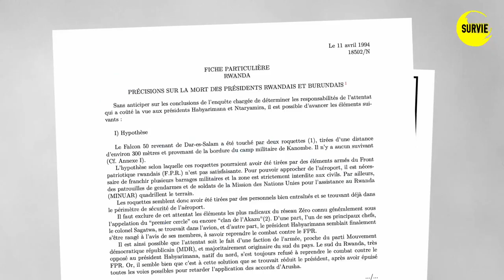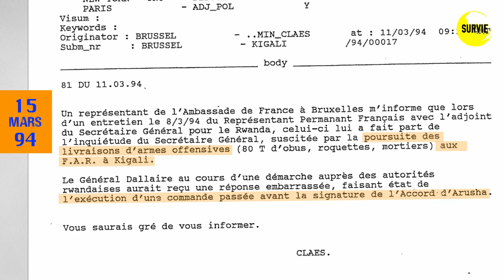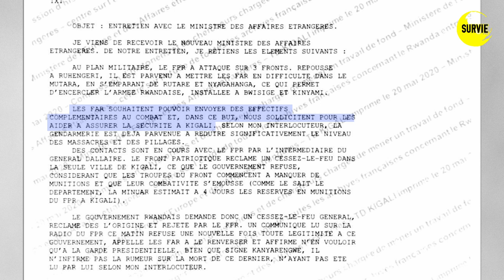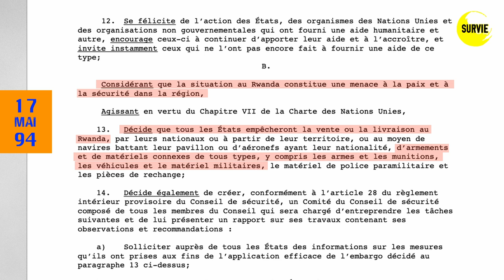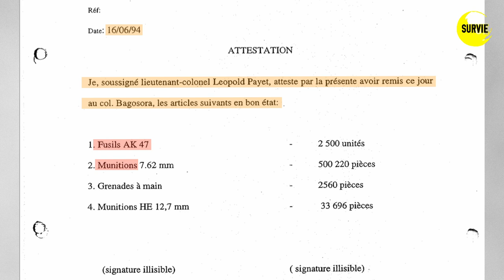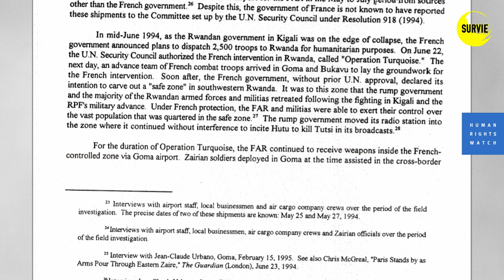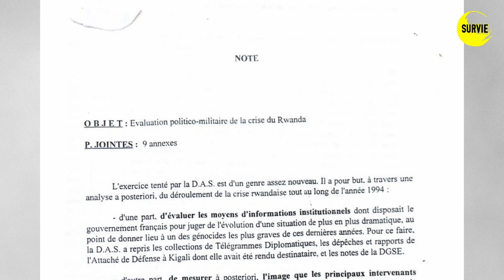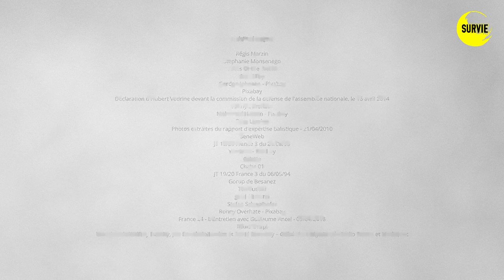[1994, Rwanda] Épisode 3 : La France livre des armes aux génocidaires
De manière constante - avant, pendant et après le génocide - des armes servant à combattre le Front Patriotique Rwandais (FPR), mais aussi à massacrer des civils ont été livrées aux Forces Armées Rwandaises (FAR). Cette armée est celle du régime extrémiste ayant planifié et mis à exécution le génocide des Tutsis au Rwanda. "Ce n’est pas la peine de découvrir sur un ton outragé qu’il y a eu des livraisons qui se sont poursuivies : c’est la suite de l’engagement d’avant !" a avoué Hubert Védrine, Secrétaire général de la présidence de la République française en 1994, lors de son audition par la commission de la défense de l’Assemblée nationale en 2014. Et il faudrait trouver ça normal ?

Tous nos travaux sont disponibles sur notre site internet survie.org